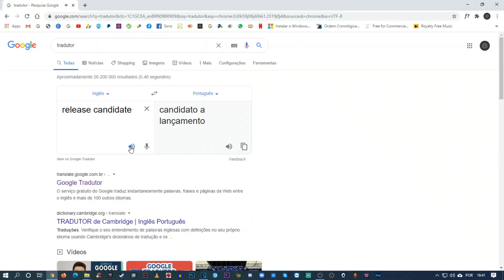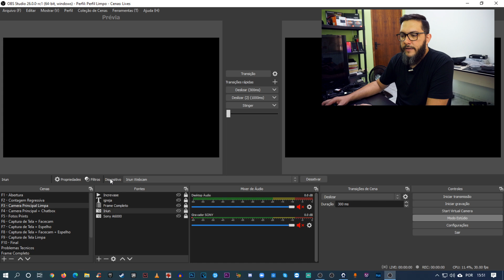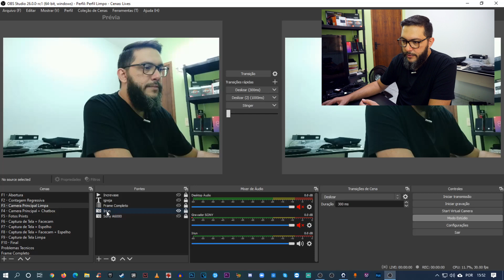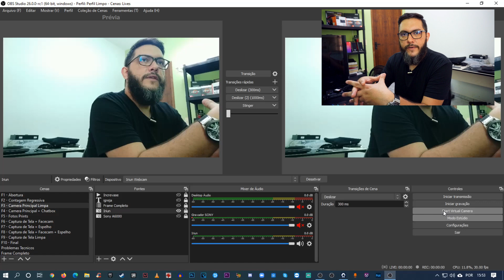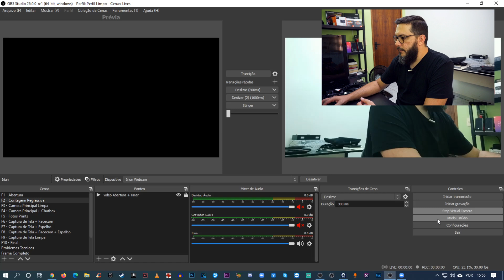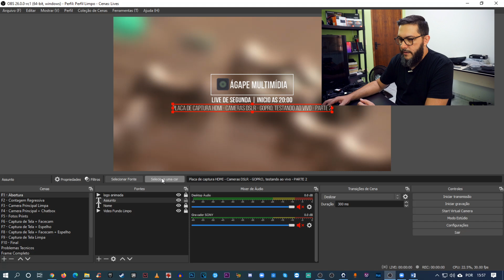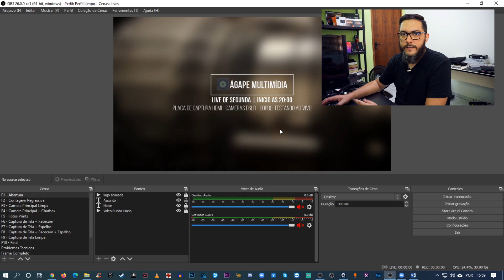OBS Studio Versão 26 (Release Candidate 1) O que será que teremos de novidades na nova versão do OBS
Lembrando que essa é a versão RC1 (release candidate 1) e não deve ser usada como software principal em suas lives e gravações por ainda estar em testes e possuir falhas. Lançando a versão final farei rewiew aqui no canal!

Minhas redes
Insta e Facebook - @agapemultimidia